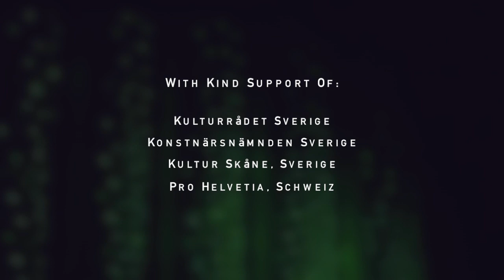Preview LISTEN FOR HEIGHTS // July 2014 // Ystad Jazzfestival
An audiovisualizer by RUSCONI (CH/D) and Sardine Sauvage (SE/CH)

A site specific production
will be performed 30th of July 2014
22.45 // Ystad harbor.
exclusively for Ystad Jazz Festival

with Claudine Ulrich, Ingrid Rosborg, Miguel Cortes, Claudio Strüby, Fabian Gisler and Stefan Rusconi.

with kind support of:
Kulturrådet Sverige
Konstnärsnämnden Sverige
Kultur Skåne, Sverige
Pro Helvetia, Schweiz